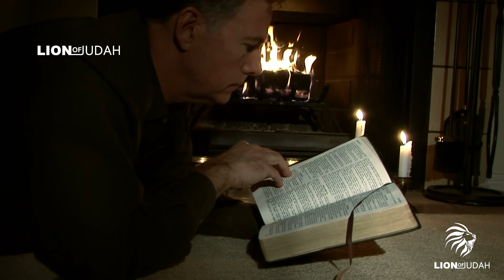THE FIVE GREAT WARNINGS FROM THE HOLY SPIRIT